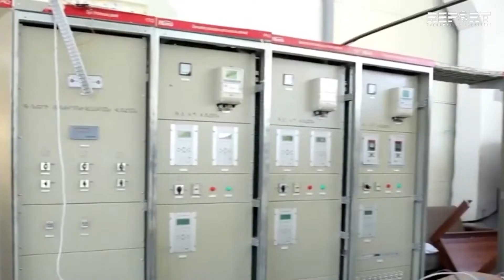Qarabağın elektrik enerjisi resursu